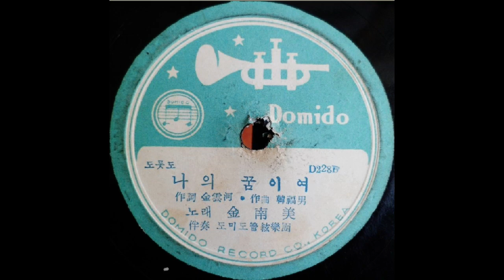1960-70년대 가수 김경미 - 잊을 날 언젠가 /김경숙 - 갈매기 포구 /김경희 - 메밀꽃 피는 계절 /김금자 -등대 아가씨 /김남미 - 나의 꿈이여 /길선숙 -바다야 말해다오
[영상가사자막] 김경미, 김경숙, 김경희, 김금자, 김남미, 길선숙
00:00 01.김경미 - 잊을 날 언젠가 / 1969. 정진성 작사작곡 성음사
03:27 02.김경숙 - 갈매기 포구 / 1969.김성근 작곡집.성음사
06:24 03.김경희 - 그 님을 잊으리오 / 1970 (송암 작사/서영은 작곡)
09:35 04.김경희 - 메밀꽃 피는 계절 / 맹원식 작곡 B05
12:58 05.김경희 - 빗속의 기도 [1971]
16:05 06.김경희 - 사랑은 싫어요 / 맹원식 작곡 1977 B04
19:07 07.김경희 - 사랑의 서곡 / 1977 A01
22:33 08.김경희 - 슬픈 추억 (1969)
25:33 09.김경희 - 슬피 우는 소녀여 1977 A04
29:05 10.김경희 - 아름다운 추억 1977 A03
31:34 11.김경희 - 휴게소 / 1977
34:25 12.김금자 - 등대 아가씨 / 1967.정민섭 작곡집.아세아 레코드
37:47 13.김남미 - 나의 꿈이여 / 1962.김운하 작사.한복남 작곡 도미도 LD-137
40:20 14.길선숙 - 바다야 말해다오 / 1971.정진성 작사 작곡 (오아시스  OL-1007)